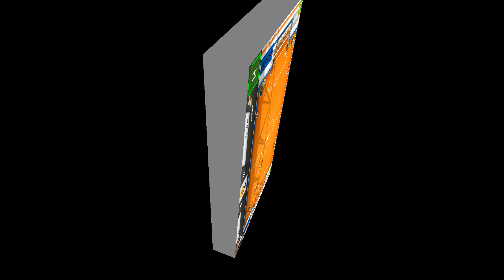JUST 2 MINUTES NETHERLANDS 8 MILLION😱76TH BOOT ITALY👍AWESOME GAME✔SOCCER STARS BEST OF TIPS 2019💯